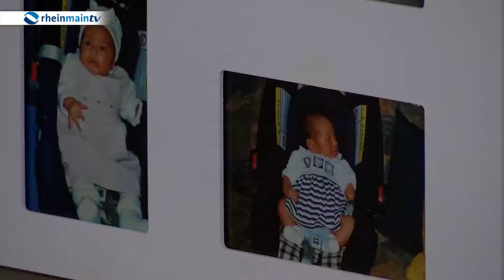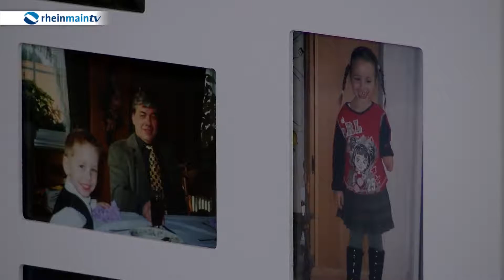Marlene Reeg Portrait bei RheinMainTV